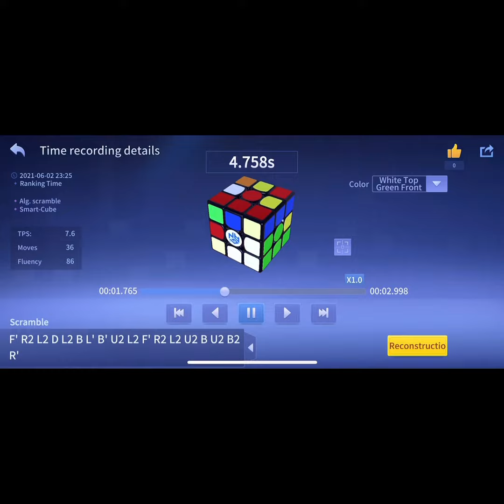Some solves with GAN356 I Carry + Written Review(dưới phần mô tả)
Do mới mở hộp được vài tiếng,nên mình chỉ ghi lại được những solves này
Review:
GAN I Carry là phiên bản nâng cấp tiếp theo của gan i với tính năng kết nối với điện thoại thông qua app Cube Station với tính năng 280h không cần sạc.
MÔ TẢ SẢN PHẨM:
- Chất liệu: Nhựa ABS cao cấp
- Kích thước: 56mm
- Khối lượng: 77.5g
- Màu sắc: Stickerless không viền
- Tính năng: Kết nối với điện thoại
- Pin: 280h liên tục không cần sạc
Mới mở hộp cube có tension khá chặt và đã được lube quá bởi nsx.Cảm giác xoay của Gan I Carry là sự kết hợp của các đời Gan I trước và những con flagship 3x3 của Gan gần đây.Cube đi kèm với tính năng chính ốc khá thú vị + với lực nam châm hút mạnh tạo nên một cảm giác chơi rất tốt.Sau khi được set up lại theo ý của mình thì cube còn được cải thiện đáng kể,mình có thể dễ dàng đạt được thời gian gần nhanh bằng khi sử dụng Main.Sau khoảng 2-3 tiếng trải nghiệm thì mình chưa thấy dấu hiệu lỗi hay gì ở cube và app(đôi khi chỉ là lỗi do wifi).Tổng quan thì với giá 750k thì đây thực sự là smartcube đáng mua nhất hiện tại.Tks a Thịnh đã tài trợ em cube này để test!

🏡 Địa chỉ: Số 8 ngách 69 ngõ 117 Thái Hà, Đống Đa, Hà Nội, Việt Nam